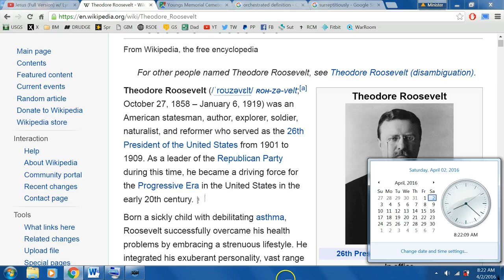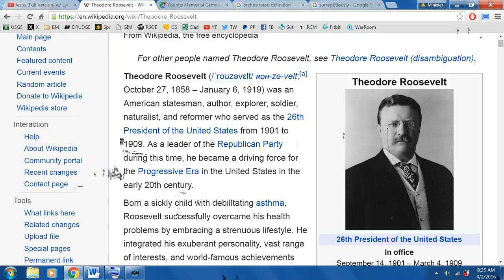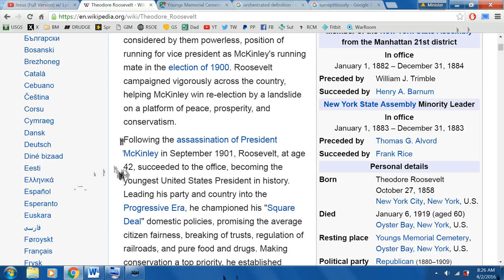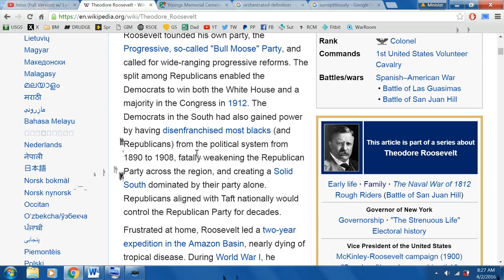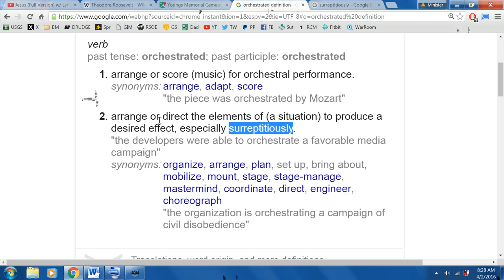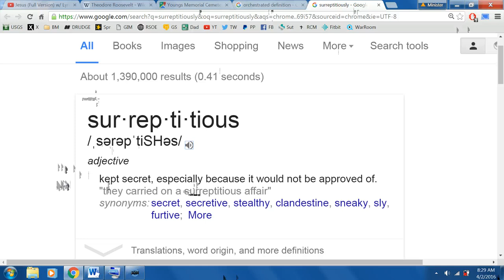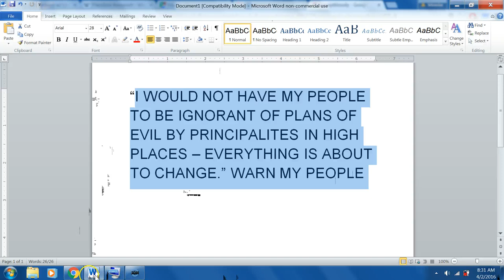Warning Dream: New York In Chaos After An Assassination Or Attempt!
This is now the 3rd time I have had a warning dream regarding this event and all 3 times it involved New York. I upload this in Obedience. In the dream I was in a Bunker with 'Teddy' Roosevelt in New York if anyone has anything revealed to them on this or can offer some factoids on the history of all of this shown please leave it in the comments, "Everything is about to change" I am not placing a date on this other than I fully believe it was happening in 2016 Shalom